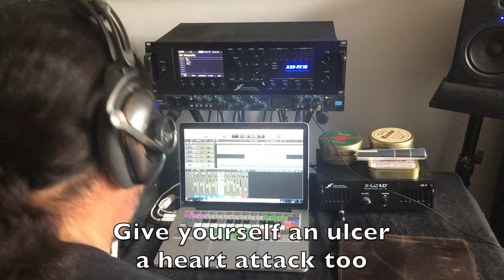Coronavirus Quarantine/Invading Species - Eternal state of OK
Coronavirus Quarantine and punk trio Invading Species had a video baby to tell you that during the lockdown, if you have a roof over your head, food to eat and cute pets, you're ok.